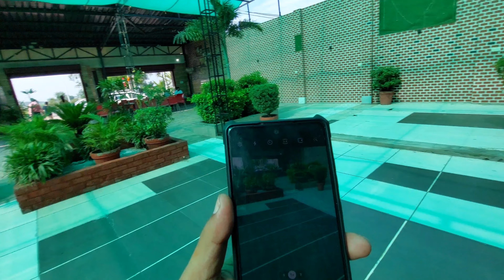भारत पाकिस्तान बॉर्डर | Attari-Wagha Border Retreat Ceremony | Zero Line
About the Attari-Wagah Border
  The Attari-Wagah border is a famous border crossing between India and Pakistan, located near the town of Attari in the Indian state of Punjab and Wagah in Pakistan. It's known for its daily flag-lowering ceremony called the "Wagah Border Ceremony" or "Beating Retreat Ceremony," where border security forces from both countries engage in a choreographed display of marching and flag-lowering. This ceremony has become a popular tourist attraction and a symbol of the India-Pakistan relationship.

  (अटारी-वागा सीमा भारत और पाकिस्तान के बीच एक प्रसिद्ध सीमा पार करने की जगह है, जो भारतीय पंजाब के अटारी और पाकिस्तान के वागा शहर के करीब स्थित है। यह रोज़ाना होने वाले झंडा नीचे उतारने के आयोजन के लिए जाना जाता है, जिसे "वागा सीमा समारोह" या "बीटिंग रिट्रीट समारोह" कहा जाता है, जहाँ दोनों देशों की सीमा सुरक्षा बल एक प्रतिष्ठानता दिखाने के लिए मार्चिंग और झंडा नीचे करने की एक नृत्यात्मक प्रदर्शनी का हिस्सा बनते हैं। यह समारोह पॉपुलर पर्यटन स्थल और भारत-पाकिस्तान संबंध का प्रतीक बन गया है)

About: "Prem D Nath" is a YouTube channel, where you will find unlimited interesting vloging videos